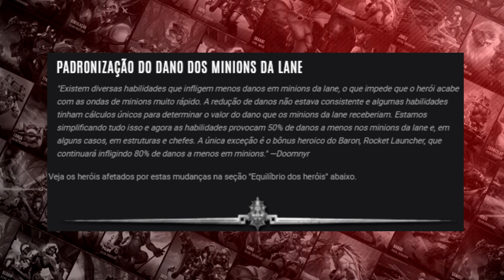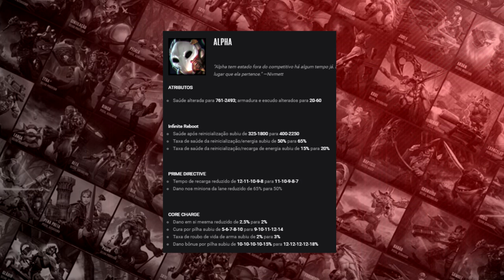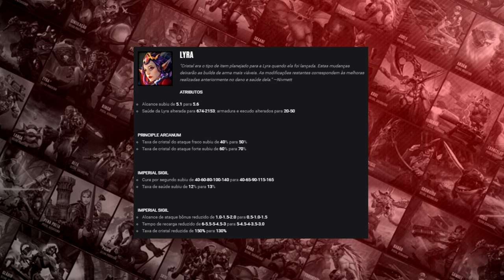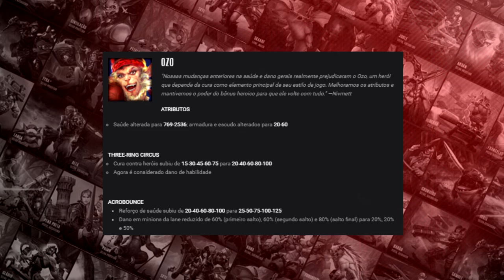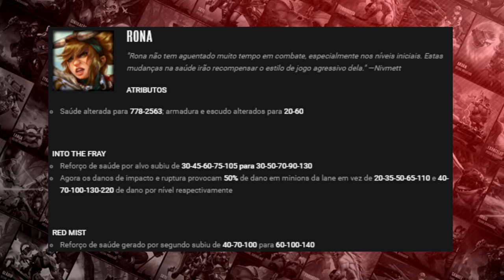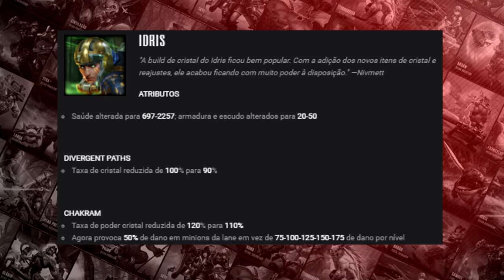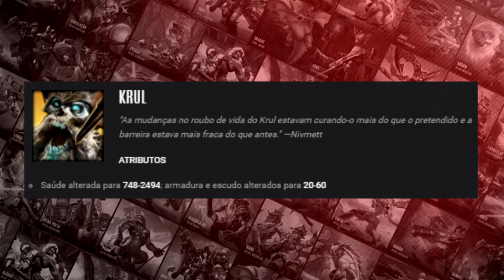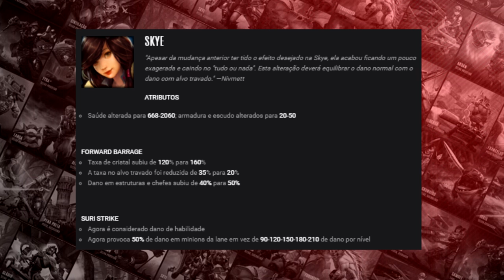VAINGLORY BUFFS E NERFS | ATUALIZAÇÃO 2.9 [PT-BR]